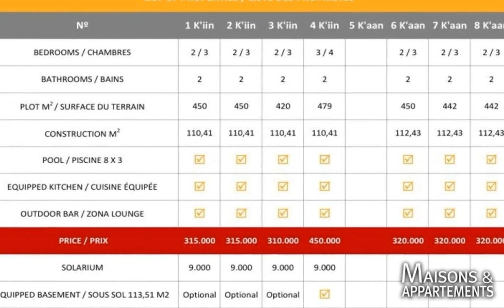POLOP - MAISON A VENDRE - 474 800 € - 110 m² - 5 pièces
Référence : 05388

Bue Villas localisation à Polop Costa. Ces luxueuses villas de 112m2 comprennent 3 ou 4 chambres à
Bue Villas localisation à Polop Costa. Ces luxueuses villas de 112m2 comprennent 3 ou 4 chambres à coucher au choix, 1 cuisine entièrement meublée/équipée mais aussi 2 salles de bains, air conditionné, sous-sol de 113.51m2, air conditionné, une piscine avec pool-bar, un solarium, un jardin paysagé avec pack éclairage et un garage. Surface du terrain 479m2. Porte automatique.
Elles disposent d'un environnement privilégié vue sur mer et montagne. Prix 450000€.
Nos biens se trouvent à 10 minutes en voiture des plages d'Altea, et de l'Albir, et à proximité de tous commerces (Supermarchés, restaurants, bars, pharmacie, banques, )
L'aéroport international d'Alicante est à seulement 40 minutes! Pour plus d'informations, veuillez contacter votre agent commercial Marie YERN qui vous accompagnera tout au long de votre projet au 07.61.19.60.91 ou par mail